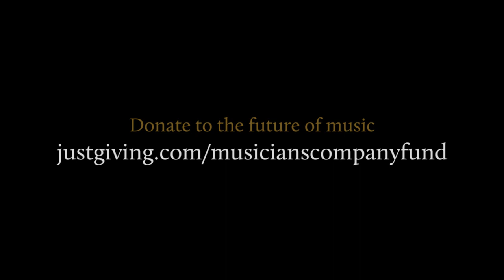Jonatan Bougt (theorbo): The Musicians' Company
Jonatan Bougt joined the Musicians' Company Young Artists' Programme after he was awarded our Constant and Kit Lambert Scholarship at the Royal College of Music in 2017 and 2018.  Here he performs Robert de Visée's (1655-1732/3) 'La Villanelle' and 'Chaconne'.

Jonatan says:

"I came to London from Sweden in 2013, and in 2019 was the first ever person to graduate from the Royal College of Music as a first study theorbist. During my studies I won both the RCM Guitar Competition and the RCM Historical Performance Competition. I have enjoyed performing in venues like Royal Festival Hall, Shakespeare Globe, Queen's Gallery as well as live on BBC Radio 3.

The 'Villanelle' has a dark quality with strong emotions stretching between sadness and anger with sudden sparks of brightness. Even though the last couple of variations hint at a happier ending, the rustic theme comes back as an inevitable statement.  In contrast, the 'Chaconne' is gentler, more uplifting and always fills me with joy. The middle section, in a minor key, introduces an uncertainty with unexpected syncopations and groupings of rhythms. This time it is the joyous character that prevails.

Like many of us, I have been at home everyday for over two months now. There is a constant in being in the same surroundings for a long period of time, just like there is a constant in the ground basses in this music. The variations are very much like how my days have been, each variation introducing a different mood and feeling although the very basics - the interior of my home and the ground basses - have stayed the same. I feel like a lot of us have sought out inspiration and joy from the simple things that we find in our immediate surroundings and I hope that these two pieces will accompany you, just like they have been with me during this pandemic."

MiddayMusic is supported by funds from the Musicians' Company’s Prince’s Prize which received a generous endowment in 2015 from The Eranda Rothschild Foundation and Rothschilds Bank, in memory of Leopold de Rothschild, a Liveryman of the Musicians’ Company for over 50 years.